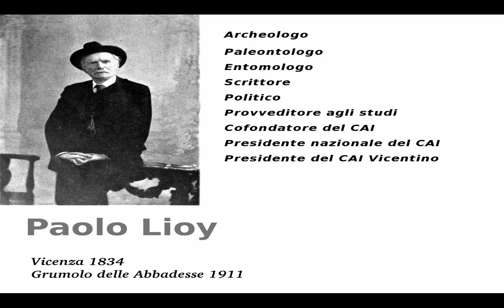puntalioy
Grandes Murailles; salita alla Punta Lioy nell'agosto 2013